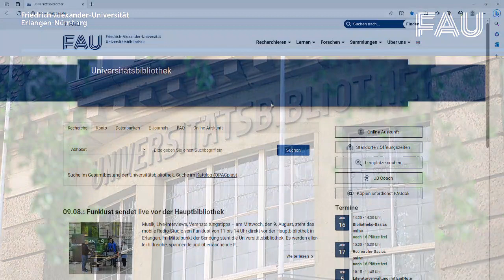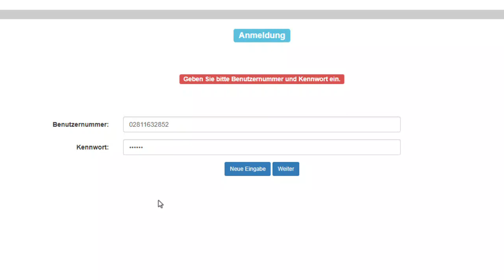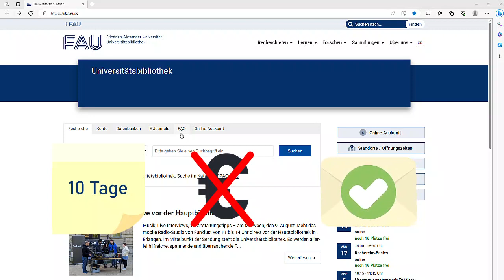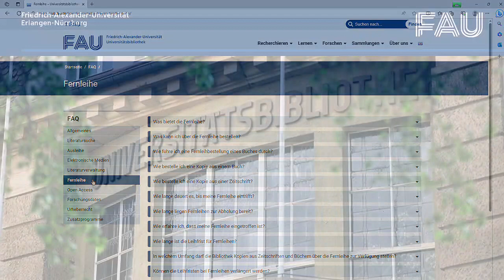Bestellung eines Buches über die Fernleihe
Wenn Sie ein Buch benötigen, welches nicht an der UB Erlangen-Nürnberg vorhanden ist, können Sie dieses über die Fernleihe aus einer anderen Bibliothek bestellen. Wie genau das funktioniert, erfahren Sie in diesem Tutorial.
Inhalt:
0:00 Einleitung
0:11 Fernleihbestellung im Bibliotheksverbund Bayern
1:57 Freie Fernleihbestellung